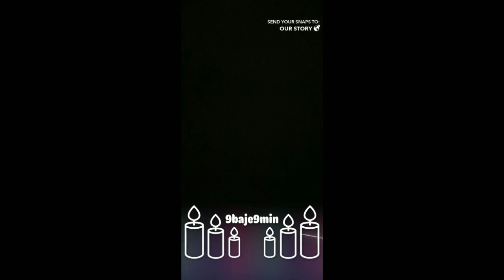Jalandhar Mei 9 Baje 9 Mint Par ye kya hua...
Hello Guys! Welcome Back to Crack Head Nishu's Vlog Channel...
THE NISHANT GROVER🎭
LOCATION 📍 - JALANDHAR, PUNJAB
Here You will get to know More about me and all the things I do in my Daily Life..!!!